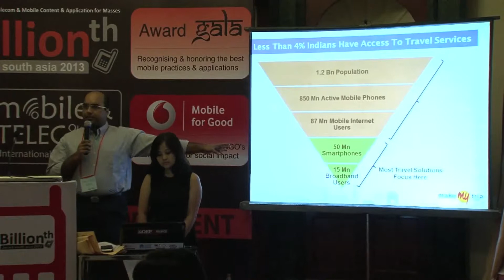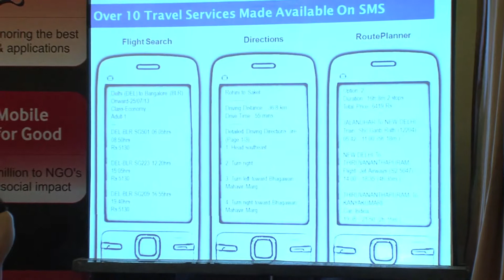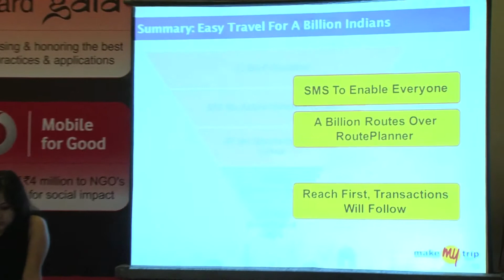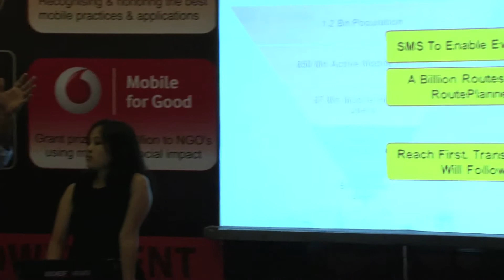Session : 2.3 - Pranav - Makemytrip